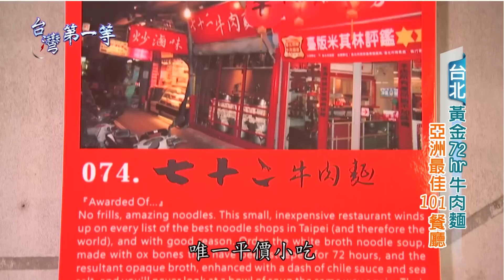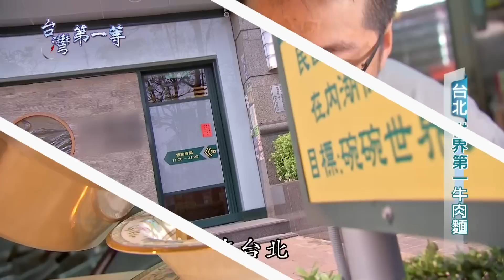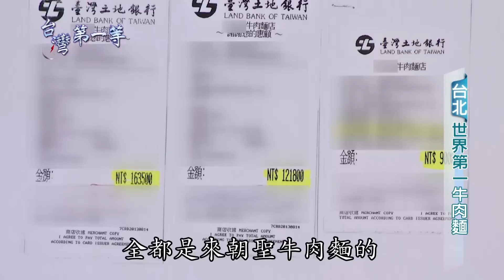台灣第一等【三天三夜熬煮 黃金72小時牛肉麵／萬元牛肉麵 CNN 報導全球最貴牛肉麵】 _精選特輯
台灣第一等 81集精選特輯 冠軍牛肉麵
1. 台北 黃金72小時牛肉麵
2. 台北 世界最貴 萬元牛肉麵

【壯碩聞名巨竹林 一夜通天大埔筍／世界第一天霸王 40腰巨竹汁多鮮美味如水梨 】➔➔